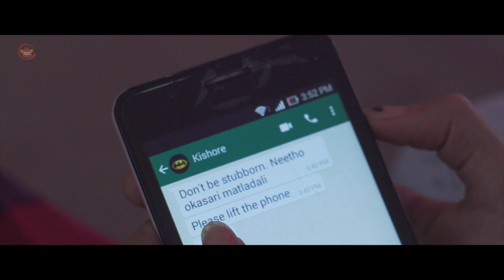Naveena || New Telugu Short Film Video Song || Silly Monks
"Sarayu and Kishore, two people with different qualities are in love with each other. Kishore tells Sarayu that his mother is willing to meet her. When Sarayu goes to Kishore's house and meets his mother, things unfold in a manner they didn't expect."

Cast:
Divya Dekate
Naresh Evergreen
Sujatha Gosukonda
Srinivas Bhogireddy
Lucky Sree
Chotu

Crew:
Makeup: Deeksha Mundada
Title and Publicity Design: BHASMA Visual Effects
Dubbing: Aparna, Krishna Priya
Singer: Ashwini Chepuri
Keyboard Programming: Siddhartha Salur
Sound Design: Nagarjuna
Script Assistance: Prudhvi Raj
Cuts and Colors: Chotu Cherry
Music and Lyrics: PR
Director of Photography: Sriraj Eluri
Produced by: Pavan Daggupati
Written and Directed by Pavan Daggupati